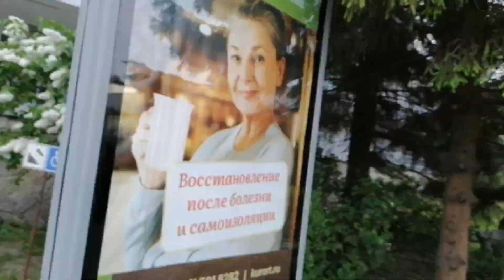Сестрорецкий курорт до демонтажа. 6.06.2021.